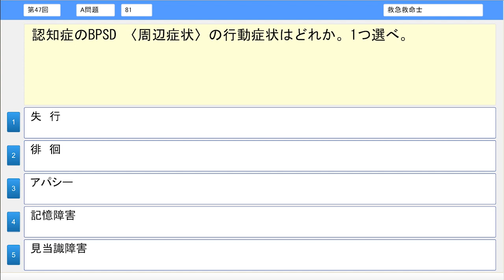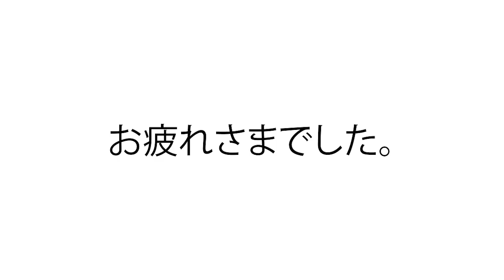【正答聞き流し】救急救命士国家試験_第47回A問題61-90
寝る前や移動時間などの隙間時間に「確認用」としてご活用ください。
問題文と正答を音声でも確認してみてください。
図がある問題は省いています。
不適切な問題は、省いております。